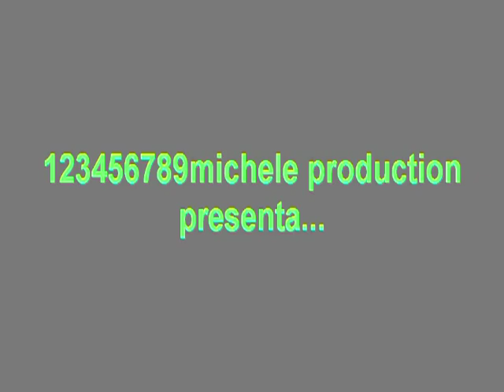24°caprino spiazzi 2001..parte2.avi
24°caprino spiazzi...2/3 giugno 2001...campionato italiano velocità montagna...autostoriche..parte2...